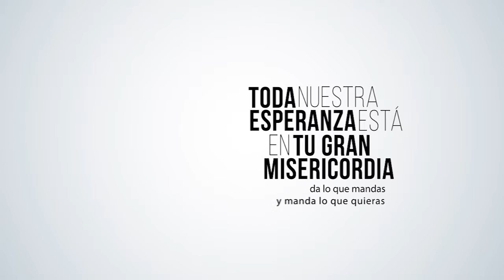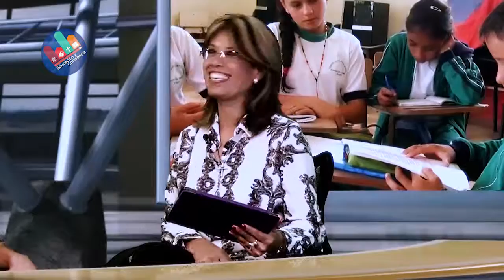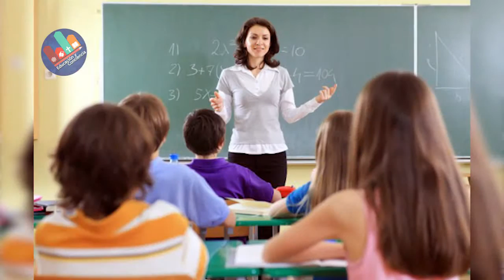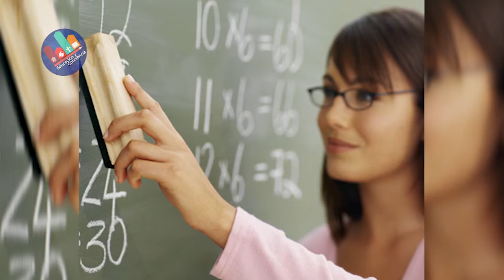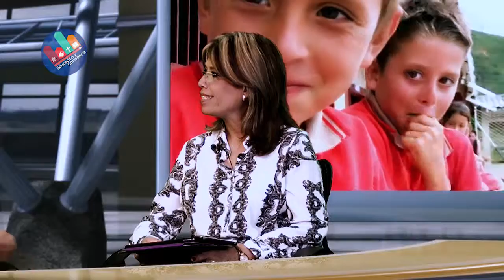Educación y Conciencia 86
Programa de temas educativos conducido por María Conchita García Rábago, directora del Colegio Fray Luis de León en la Ciudad de Querétaro México. Invitada: José Lujambio, Profesor de Ciencias.